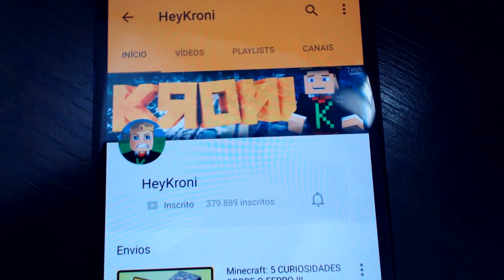COMO CORRER DE COSTAS NO MINECRAFT POCKET EDITION 0.14.1 (Bug)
Mais séries do canal:
Minecraft: JOGO DE PLATAFORMA E AÇÃO NO MINECRAFT?! (MUITO LEGAL!)